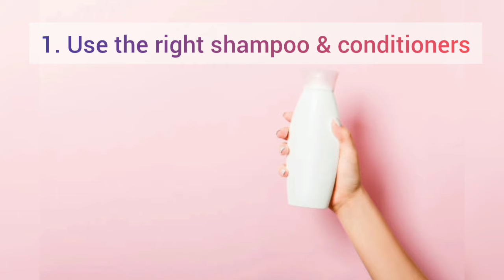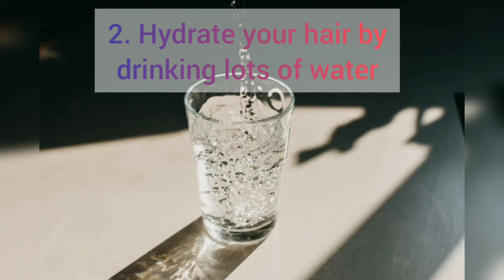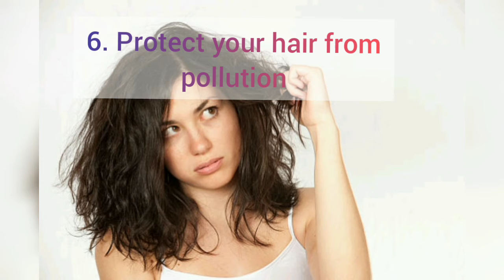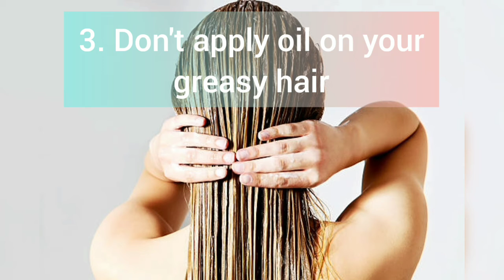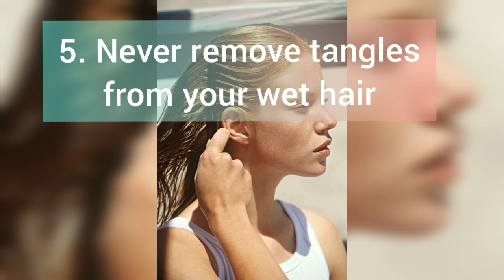Do's ✔️ and Don'ts ❌ for thicker hair|Grow hair faster and thicker.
Follow these Do's ✔️ and Don'ts ❌ for thicker hair and grow hair faster and thicker.

I really hope you guys enjoyed this video and find it helpful if do than don't forget to give it a thumbs up and subscribe to my channel for more such videos.